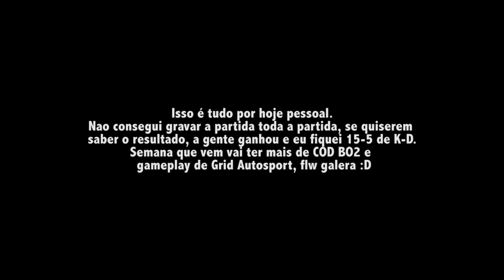Gameplay Call of Duty Black Ops 2 - Episodio 1 - Primeira Gameplay do Canal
Gameplay de Call of Duty Black Ops 2 Episodio 1

Fique por dentro do nosso canal e das noticias dos games no nosso Facebook